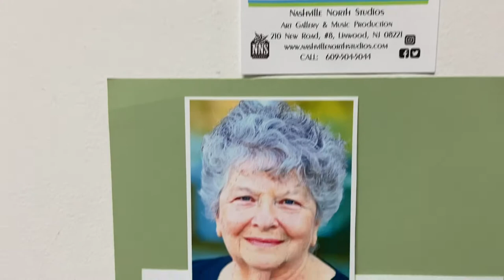NNS Art Talk with Arlene Groch and “Inspired by YaYoi Kusama”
Arlene Groch, Nashville North Studio’s solo artist during “Inspired by YaYoi Kusama” is joining us today to talk about her artful journey, her career in law, her role as a Mother and wife…and where she is today. She dares to follow her dreams and encourages you to do the same.